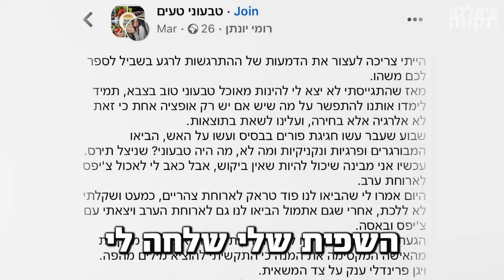🚌🚌 הפוד טראק בא היום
זה התחיל בתור פרוייקט קטן של אסף אינגבר, מבעלי המסעדה הטבעונית התל-אביבית, J17 🥗

פוד טראק טבעוני קטן שנוסע ברחבי העוטף ודואג לחיילים טבעונים שאף אחד לא דואג להם 🚍

זה הסתיים, כמו ברוב הסיפורים מעוררי ההשראה, במאות מתנדבים שמגוייסים לבישול אוכל חם ואיכותי לכל אלה שעדיין בחזית 🥑🌶️

מגבול הצפון עד לפאתי עזה, כבר 7 חודשים שהם נוסעים בכל הארץ כדי לתת אהבה 🇮🇱❤️

רוצים לעזור להם? הנה הלינק 👈